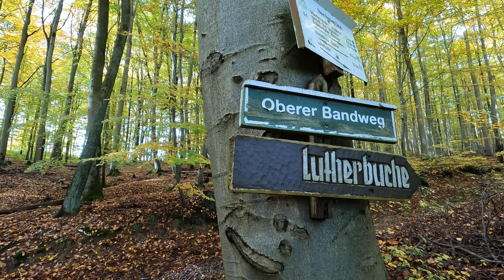Stolberg (Harz) im Herbst, Obere Bandweg, Lutherbuche, Hirschdenkmal | Wandern im Südharz | 4K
Über den Obere Bandweg rund um Stolberg im Südharz.

[00:00] Stolberg
[00:20] Obere Bandweg
[00:45] Lutherbuche
[01:42] Hirschdenkmal
[02:28] Lost Place
[02:58] Schmale Lude
[03:27] Pferdekopf
[03:58] Quelle Schneiderborn
[04:27] Obere Bandweg
[05:15] Stolberg